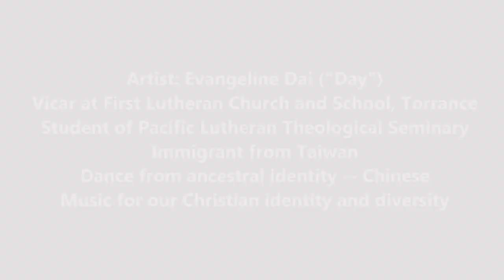Installation of Brenda Bos - Migrant Stories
Migrants living in Southwest California Synod share their stories for the Installation of Bishop Brenda Bos.